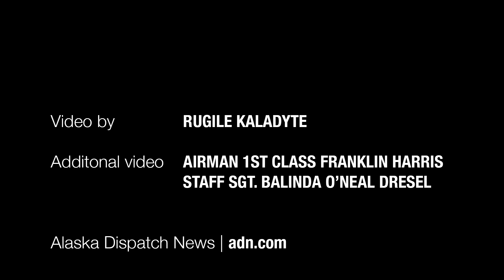Alaska National Guard pararescuers return from hurricane aid mission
"They couldn't believe we were all the way from Alaska," said Maj. Jay Casello. "They were incredibly excited to have us down there." The Alaska National Guard 176th wing pararescuers returned from areas affected by Hurricanes Harvey and Irma, where they provided humanitarian relief, on Friday. "Hurricane season is not over," said Lt. Col. Matthew Komatsu. "We'll be ready if we get another call."